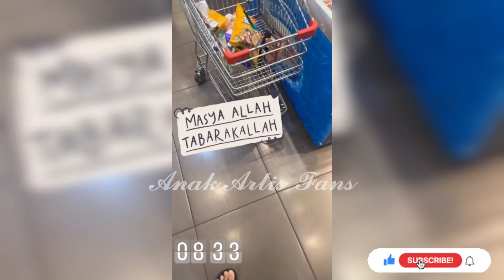KENZO BANTING TAS GARA² SUS MASUKIN AIR😓 KIANO SEMBUH TOTAL KESWALAYAN TANPA PERBAN BORONG PERMEN